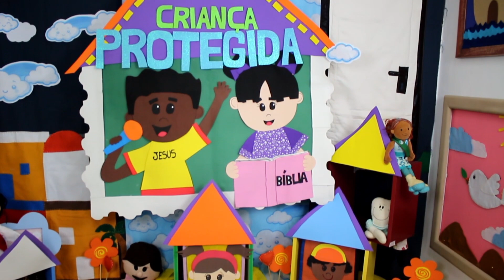CRIANÇA PROTEGIDA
História bíblica para crianças, somos o Templo do Espírito Santo de Deus, 1 Coríntios 6:19,20